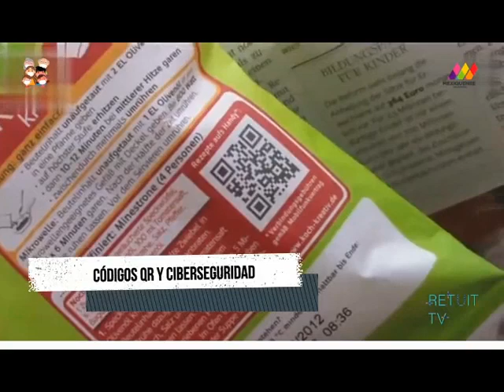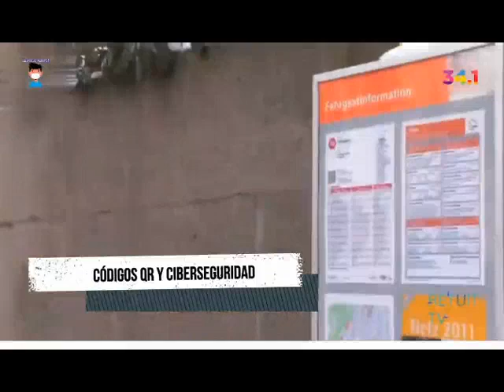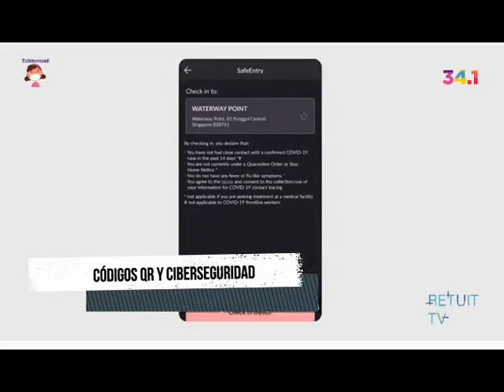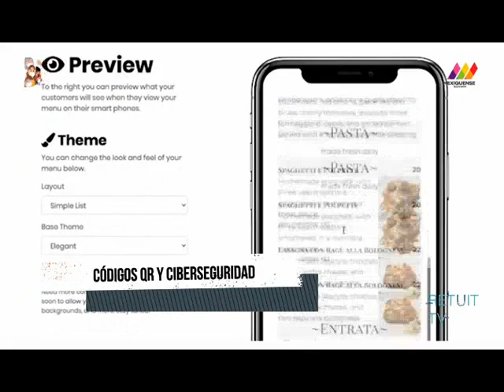La seguridad alrededor de los QR Codes. Entrevista a Bernardo González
Bernardo González, director de Capital Humano e Innovación en KIO Networks, explicó la seguridad que existe alrededor de los códigos QR. Dichos códigos son antiguos y fueron una necesidad para incorporar mayor información, se pueden ingresar hasta cuatro mil caracteres los cuales leen información de una forma más práctica y rápida.